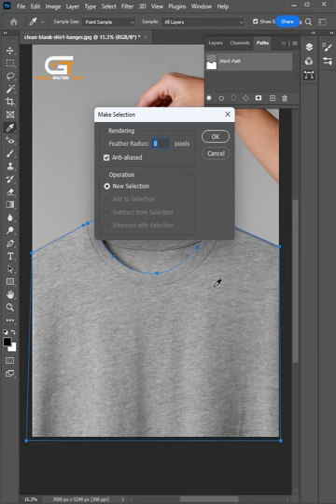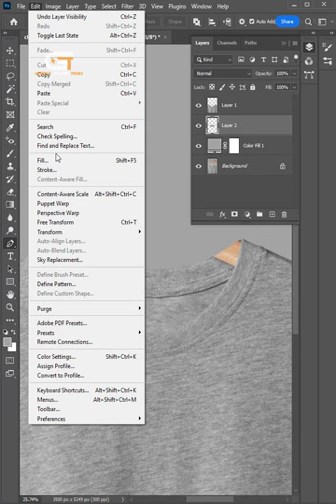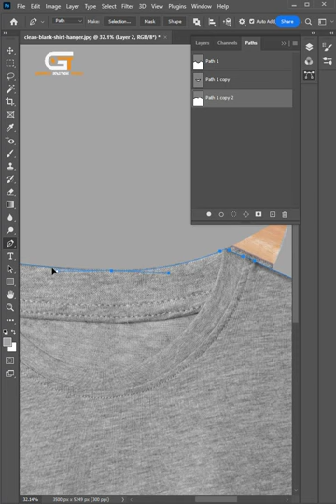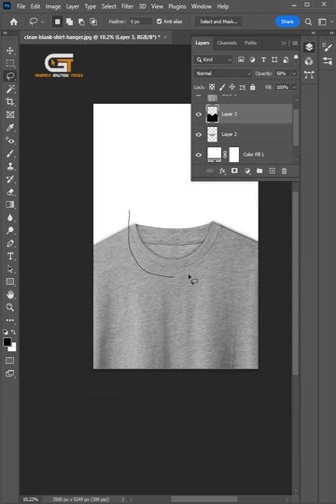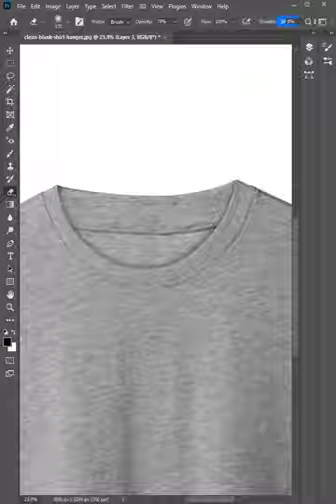How to Remove Hangers With Clothes in Photoshop | photoshop Ghost Mannequin Effect